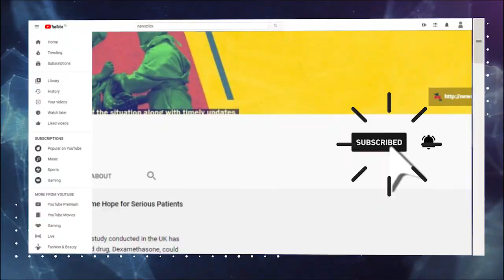ISL 2020: FC Goa vs Bengaluru FC Post-Match Analysis and Weekend Review (420 Grams S-3, Ep 5)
420 Grams' Arjun Pandit and Siddhanth Aney are joined by journalists Sharda Ugra and Jaydeep Basu to look back at FC Goa and Bengaluru FC, review the opening weekend of the Indian Super League (ISL), and look ahead at what's coming up next week.